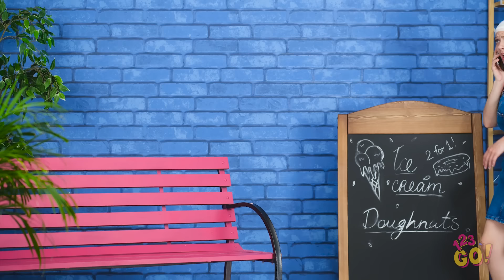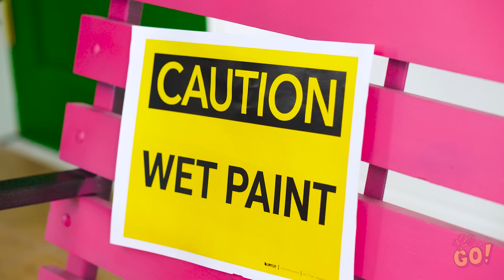EMERGENCY AND SURVIVAL HACKS FOR ALL OCCASIONS || Life-Saving Safety Tips by 123 GO!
Life is full of surprises. And they’re not always good ones. And until we learn to see the future, these unforeseen twists and turns will continue to read havoc on our lives.

Have you ever been in an emergency situation like these girls? What’s your favorite save-the-day hack? Let us know down in the comments!

YouTube page so you never miss out on helpful tips and tricks like these!